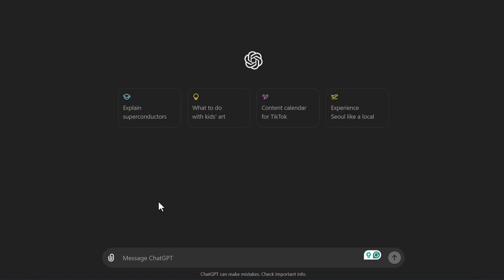5 Simple Habits to Become a Data Analyst FAST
In this video, I show you my top 5 simple habits that were key to me becoming a Data Analyst. Not only did they help me break into data, they helped me get my 2nd and 3rd data jobs.

(I bet it will happen for the next one too..)

🔗 LINKS MENTIONED:
Atomic Habits by James Clear

If we haven’t yet before - Hey 👋 I’m Ian, a self-taught Data Analyst and I have been helping thousands of people break into a career in data. Through my videos here on my channel, my newsletter, and LinkedIn, I share how you can become a Data Analyst and also be a more productive Analyst in a wide range of tools.

⌚️Timestamps:
0:00 - Intro
0:38 - Habit 1
1:28 - Habit 2
2:53 - Habit 3
4:25 - Build Your Own Habits
5:00 - Habit 4
6:51 - Habit 5